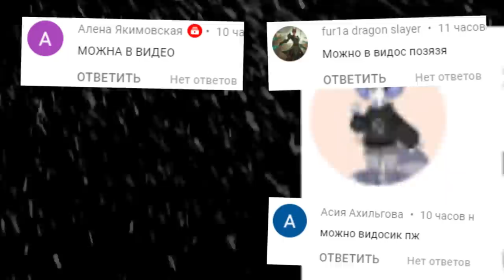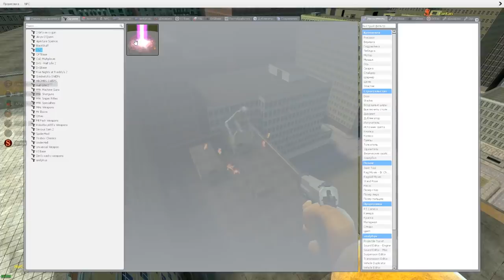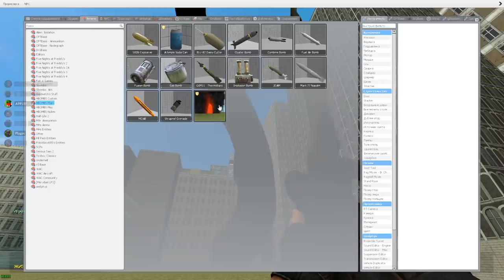SCP ГОНЯЮТСЯ ЗА НАМИ ВЫЖИВАНИЕ В ГАРРИС МОД ► Garry's Mod